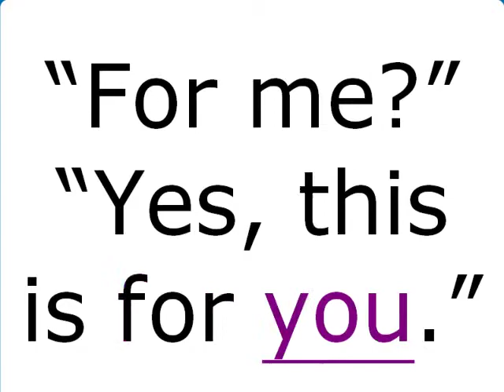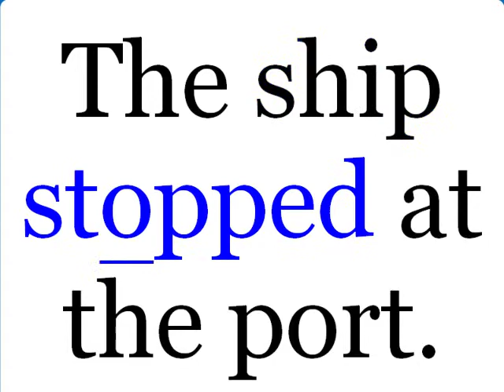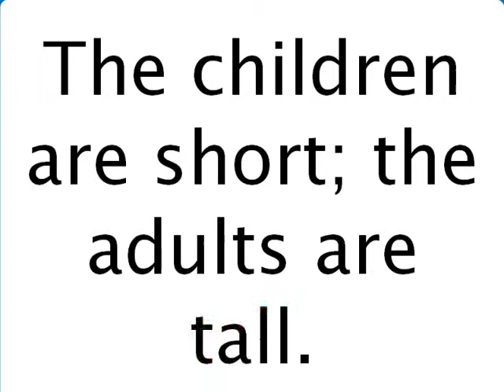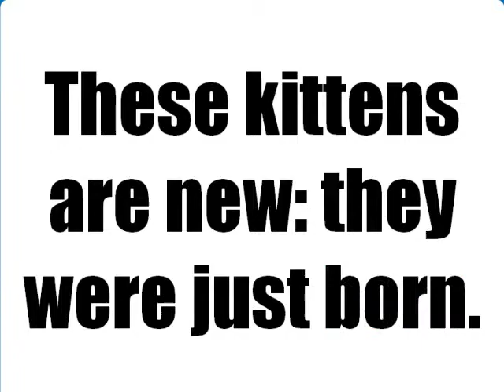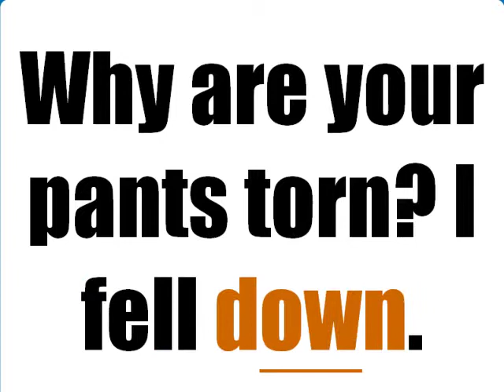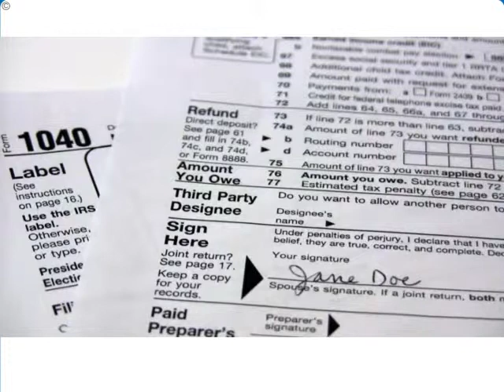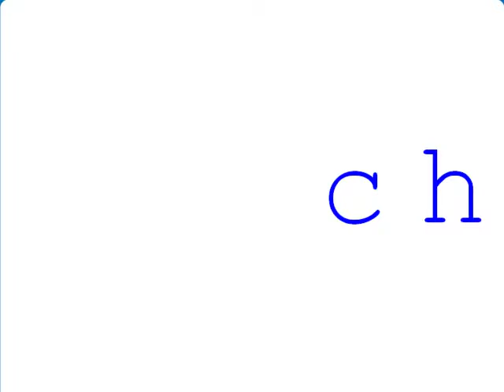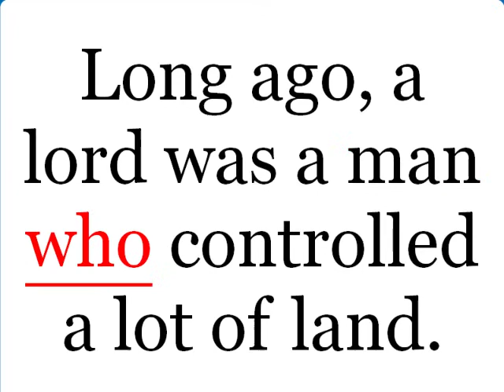19. or (Reading Bear phonics & vocab)